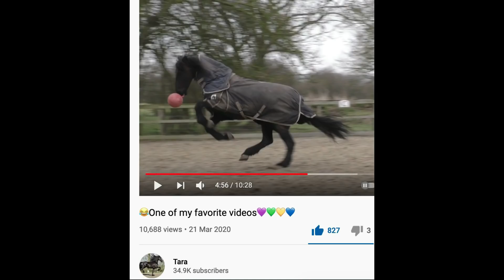Little by Little Bella is Learning, that there are NO clipper monsters